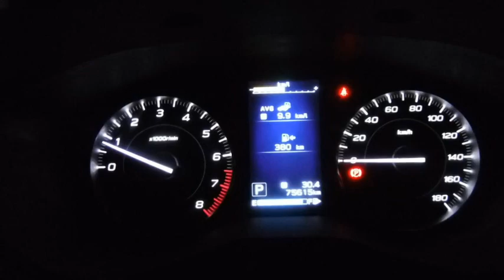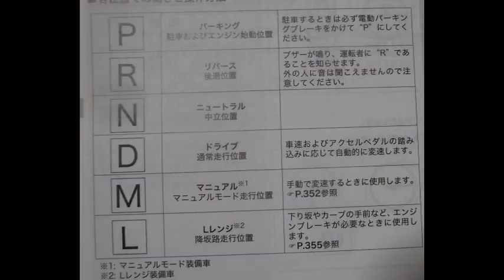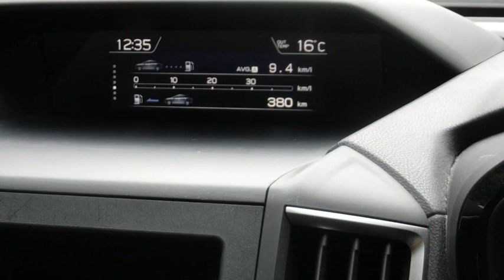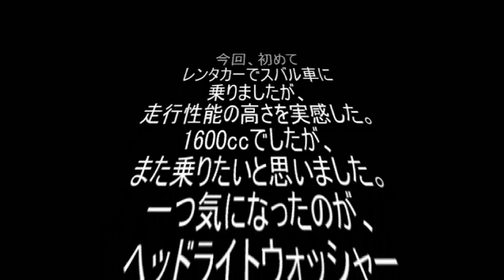（車）スバル インプレッサスポーツ 初ハンドル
1600ccのAWDでこの性能なら、2000ccのは、もっと走りが良さそう。
ハンドリングは重めで、個人的にはドッシしていて好き。
1000円高い位なら、コンパクトカーよりコチラなんですが、３ナンバー
北海道とかならいいけど、首都圏だと駐車場や道が狭いので、レンタカーとしては悩む。